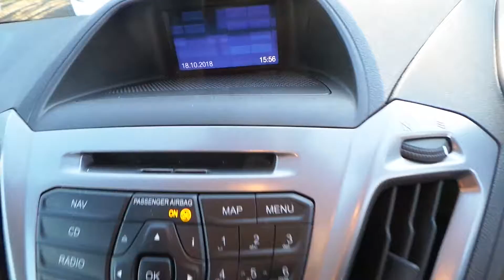oct 18 2 012